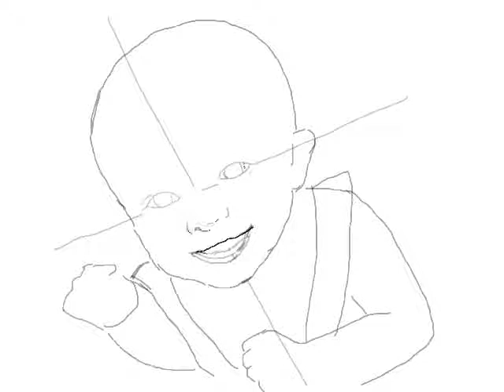my niece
My sisters request for my beautiful niece!